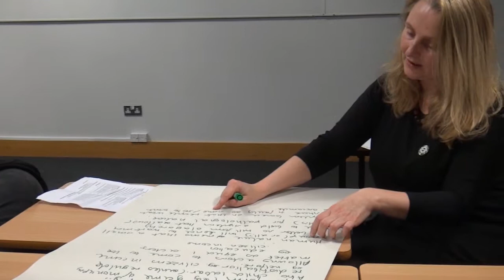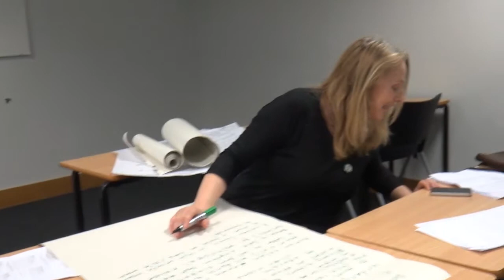Assembly for Democracy: Discussion #1